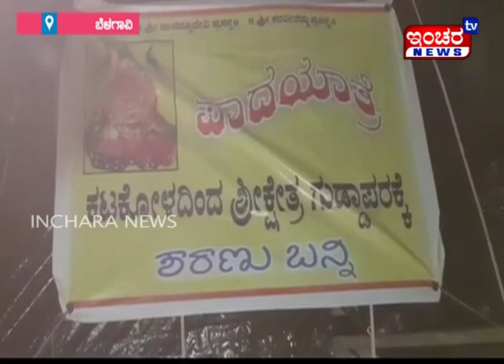ಶ್ರೀ ದಾನಮ್ಮ ದೇವಿ ಸೇವಾ ಸಮಿತಿ ಆಶ್ರಯದಲ್ಲಿ ಪಾದಯಾತ್ರೆ